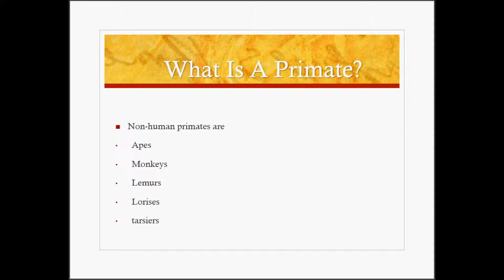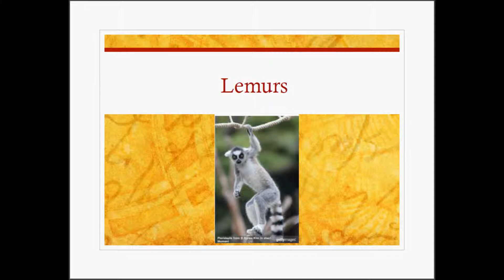What Are Primates? | Anthropology Videos | AnthroFacts